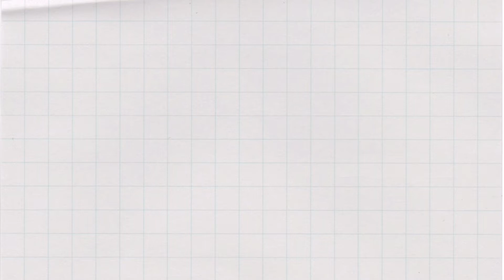Ate Eka Intro✨